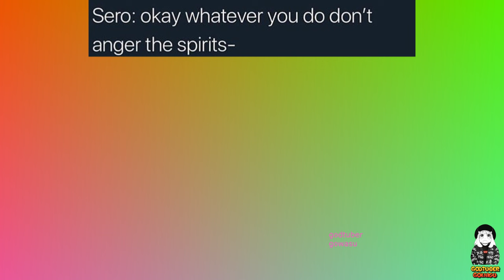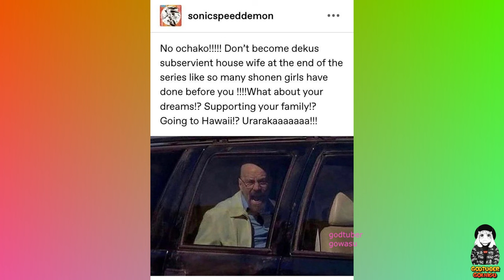My Hero Academia Memes 2024